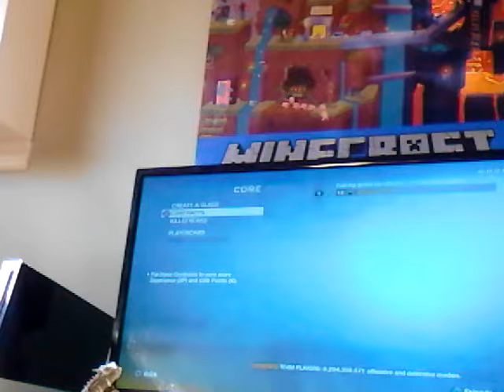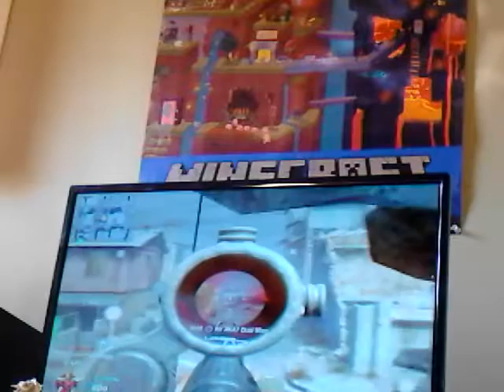Call of duty 1 let's play multiplayer episode 1